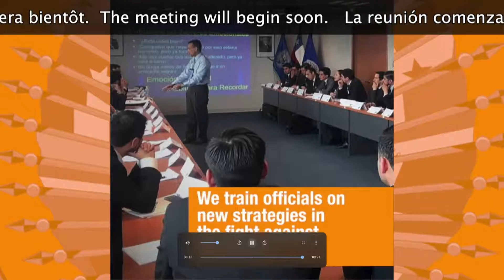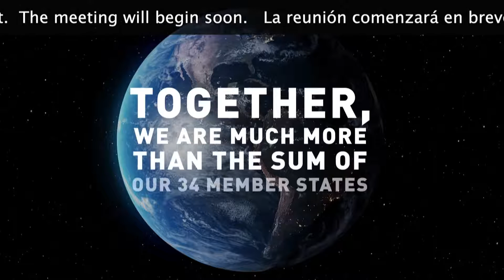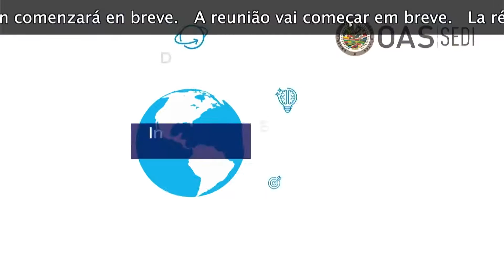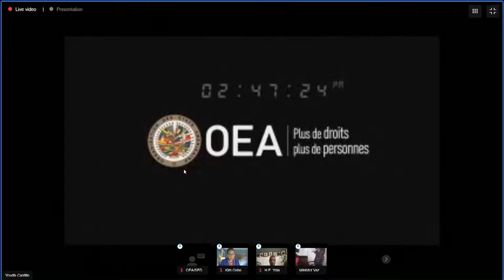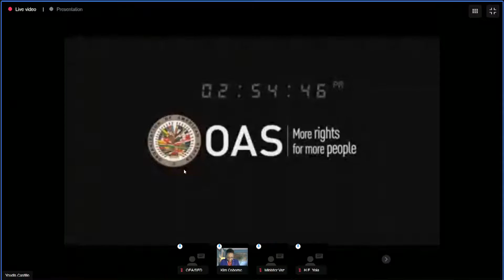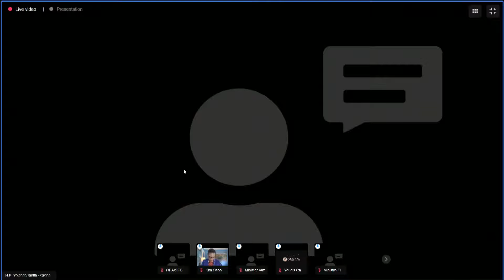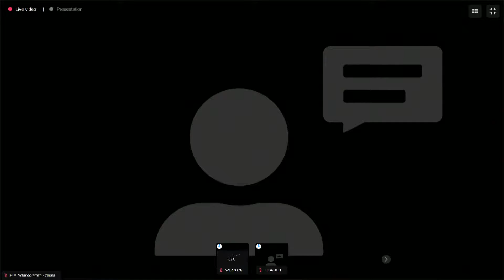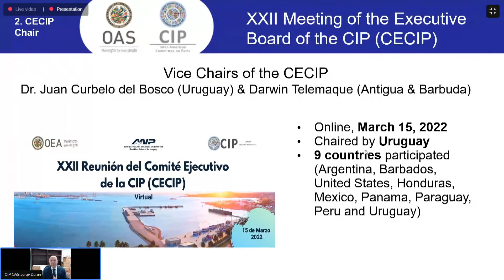OAS LIVE - Spanish Audio